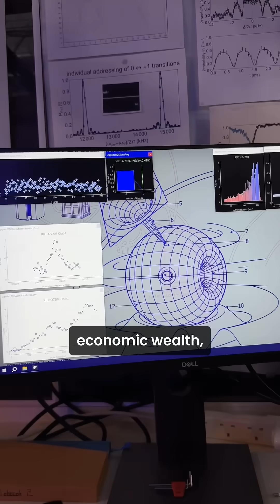Welcome, Secretary of State Peter Kyle to our Centre for Quantum Technologies ⚛️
Our researchers are breaking records in quantum science, training the next generation through world-leading degree programmes, and working with industry through spinouts such as Universal Quantum. We’re excited to be part of the UK’s £2.5bn quantum strategy and help build a ‘Quantum Silicon Valley’ here in Greater Brighton.